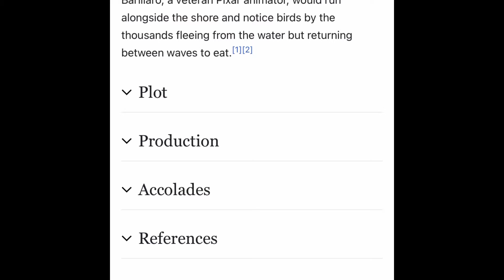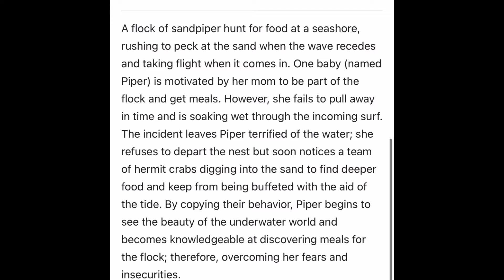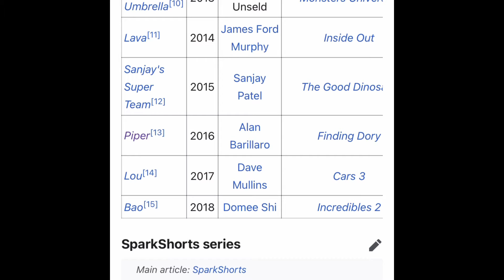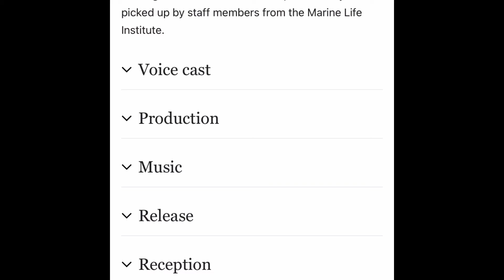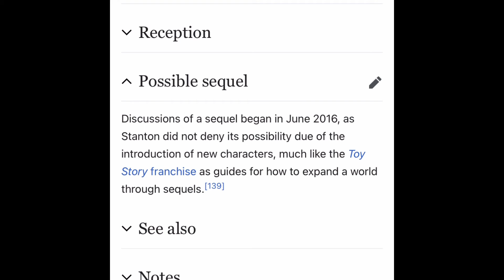Disneywatch #55: Pixar, 2016 (Piper & Finding Dory)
Disneywatch: Series 3, Episode 9